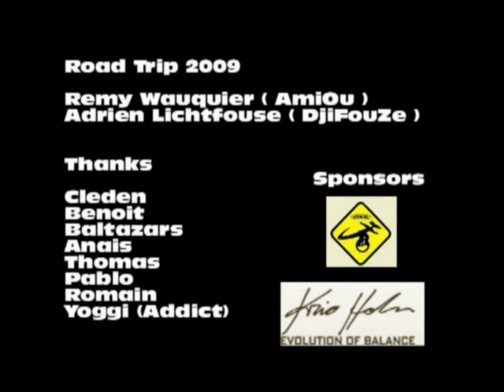Road trip 2009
AmiOu
DjiFouZe